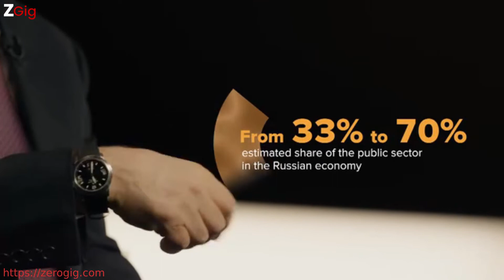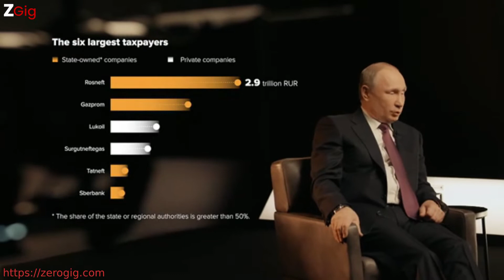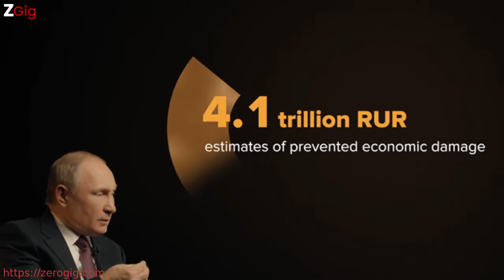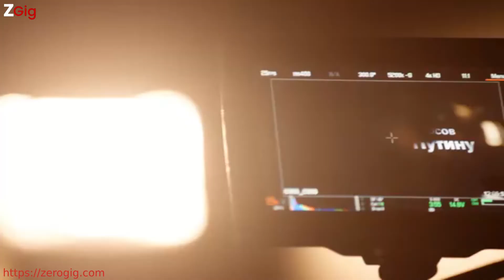March 13, 2020 | Putin on current corporation heads and 90s oligarchs (TASS interview)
The 13th part of Vladimir Putin's interview to TASS News Agency has been published.
The 20 Questions with Vladimir Putin project is an interview with the President of Russia on the most topical subjects of social and political life in Russia and the world. Total recording time is 3.5 hours.
About Us:
ZeroGig project has been created to make sure that users can view and watch videos otherwise hidden/obfuscated by media. This project is part of a new ecosystem that will come into play very soon in future.
Enjoy and God bless all.